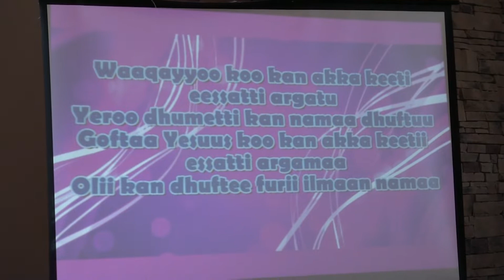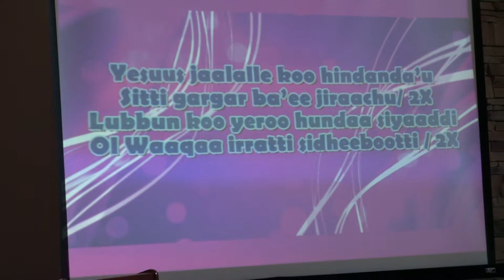WWWOAG - Gurmuu Waaqeffachiftotaa -|- Fuulbana 11, 2022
Waldaa Warra Wangeelaa Oromoo Atlaantaa, GA - Gurmuu Waaqeffachiftotaa; Worship Team | September 11, 2022